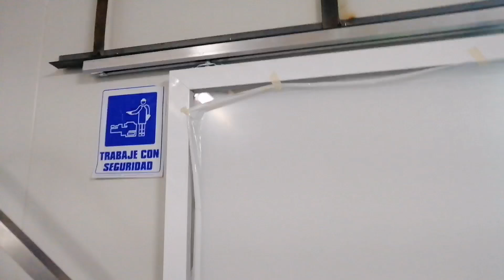Puerta Corrediza Colgante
Veamos a grandes rasgos una puerta corrediza colgante